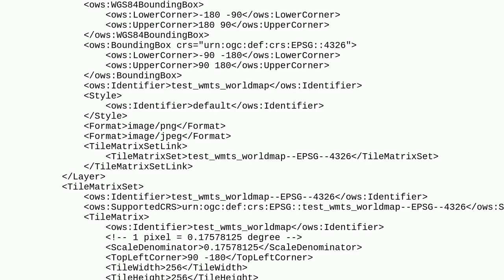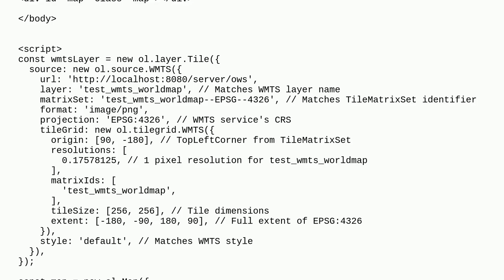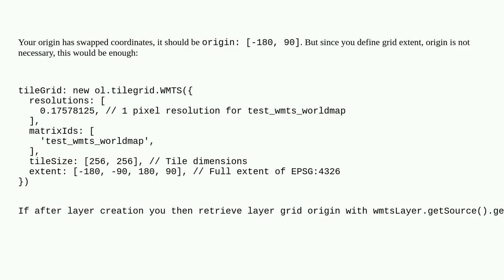Gis: OpenLayers 5 sends negative values for TileCol and TileRow parameters in WMTS GetTile reques...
OpenLayers 5 sends negative values for TileCol and TileRow parameters in WMTS GetTile request to server

A special thanks goes out to the community

  layers mapping wmts openlayers tiles